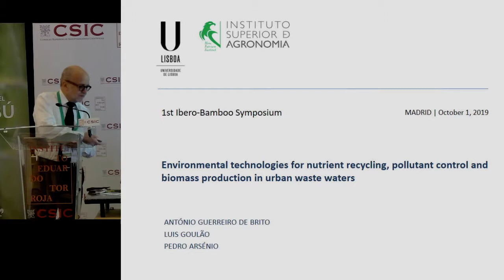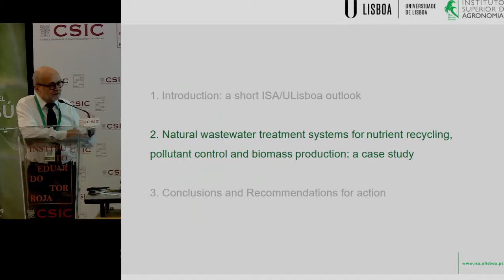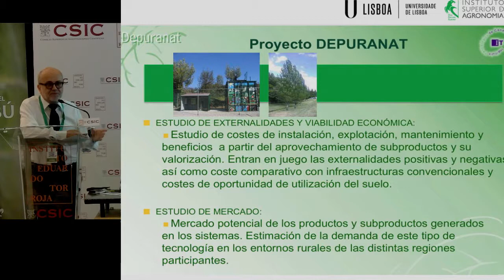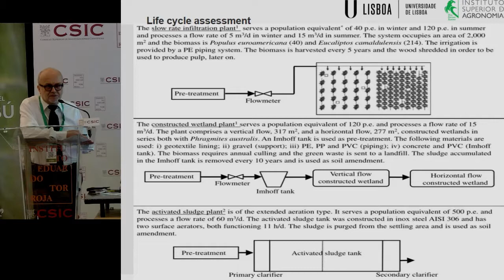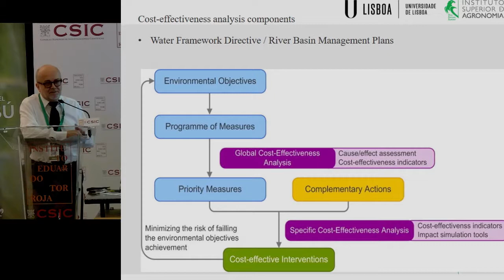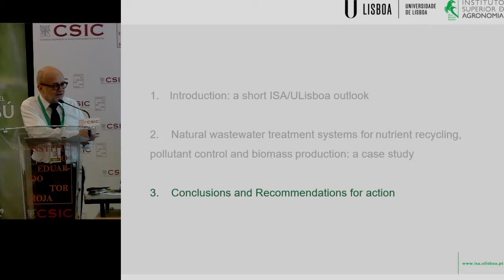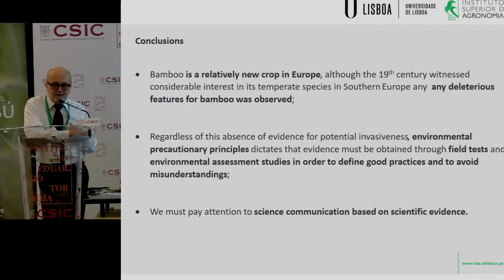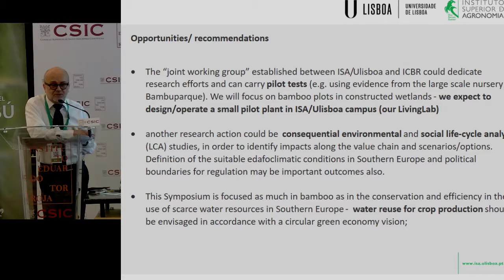Primer Simposio Ibérico del bambú. Tecnologías ambientales para el reciclaje de nutrientes...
1 de Octubre de 2019

Tecnologías ambientales para el reciclaje de nutrientes, el control de contaminantes y la producción de biomasa en aguas residuales urbanas

Prof. Antonio Guerreiro de Brito, Presidente del Instituto Superior de Agronomía (Universidad de Lisboa)